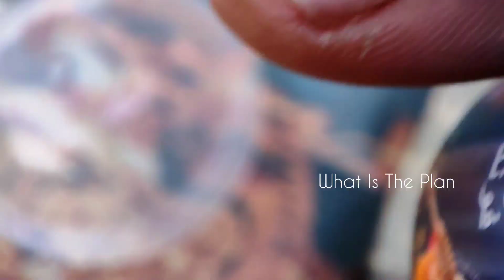cheera vithukal, spinach seeds